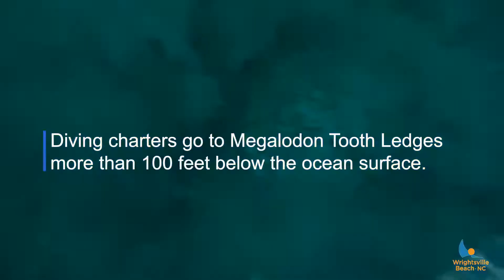Diving for the Past at Wrightsville Beach, NC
Wrightsville Beach is one of the few places in the world to dive for prehistoric Megalodon teeth. Learn about diving charters that will take you to search for this prized find 100 feet below the ocean's surface.